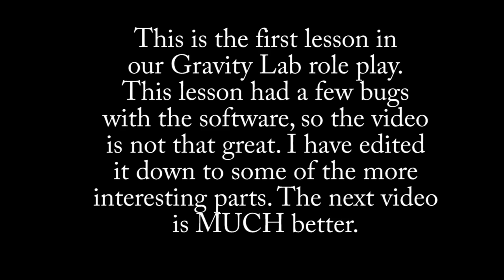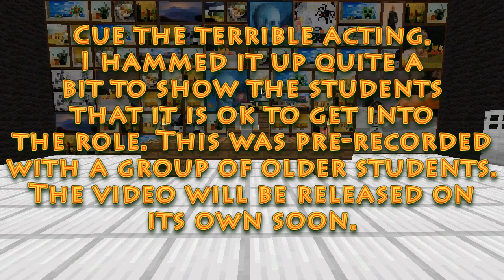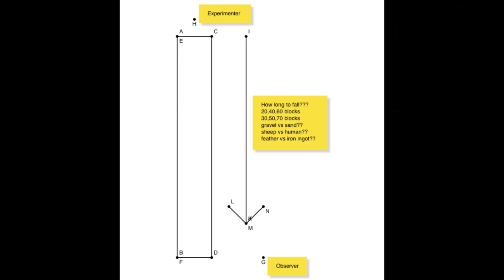Gravity Lab Class 1 Lesson 1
This is the first of 2 in-game lessons where students are performing experiments on Minecraft gravity. This is my first attempt at a role play lesson where students and myself play a role in game and learn along the way.